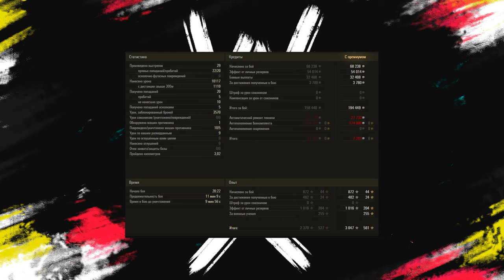ЧТО НАС ЖДЕТ В ФЕВРАЛЕ ПОСЛЕ ПАТЧА 1.19.1